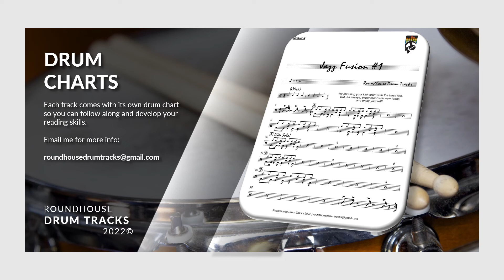Drum Play-Along Track: Jazz Fusion #1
A great jazz fusion style track with phrasing for you to play along to. In the dropout section, try phrasing with the bass gtr.

If you would like to download the full mp3 track & pdf drum chart, please

Practice & develop your drum grooves to this play-along track by Roundhouse Drum Tracks. don't be frightened to experiment with new patterns, fills and grooves. If it sounds good, job done!

This track, as with all play-along tracks by Roundhouse Drum Tracks are available as an MP3.
FLAC & WAV formats are also available, but please note that the file sizes will be considerably large.

Each play-along track comes with a chart that accompanies the track, ideal to follow along to and to also develop your reading skills. I hope you enjoy the play-along tracks here on my channel. If so, please give them a 'Like' and leave a comment 👍😊